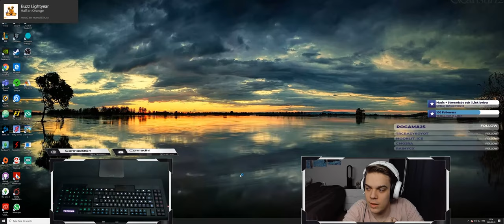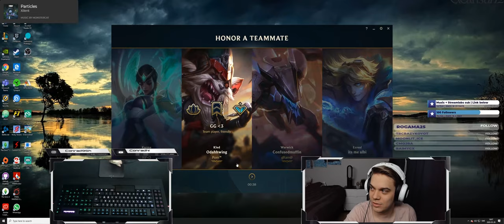Climbing as Support Episode 4 | Wheelchair gamer | Disabled hands | League of Legends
My fourth episode of climbing as a support in League of Legends. I'm a 24 y/o guy from Sweden. 2012 I broke my neck in a parkour accident. Because of my injury I have no feeling or movement below the middle of my chest. In addition, my triceps and wrists are a lot weaker and my fingers don't work at all. Before my injury I was an elite swimmer training 10x a week. After my injury I started playing wheelchair rugby. I have been at two European championships and one world championship. 2020 we failed to qualify for the Tokyo Paralympics.

Stream schedule CEST

Tuesday: 14-19 League of Legends
Thursday: 14-19 League of Legends
Saturday: 14-19 Variety stream